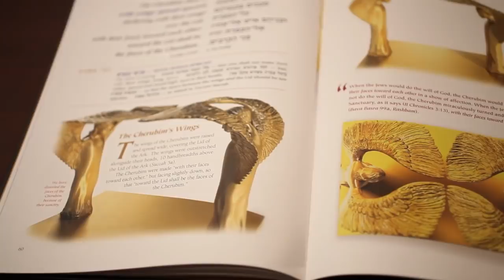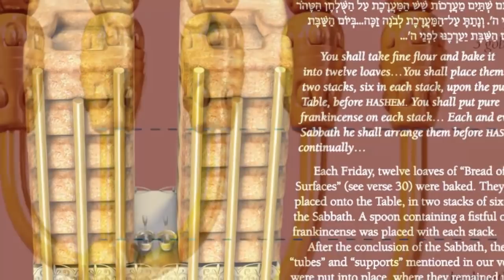Mishkan / Tabernacle -- Kleinman Edition -- A Maginificent Book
The Mishkan -- the ancient Tabernacle of the Jews -- it's sacred vessels, and the Preistly Garments come alive through the magnificent images and well-researched text of this gourgeous, art-quality volume featuring hundreds of full-color images.
It leads you verse-by-verse through the Mishkan's intricate and detailed descriptions, giving the texts clarity and meaning as never before.